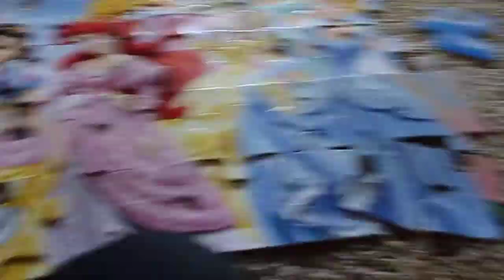jakesitafamily.MOV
jakesita - momentos que no se olvidan ..xoxo